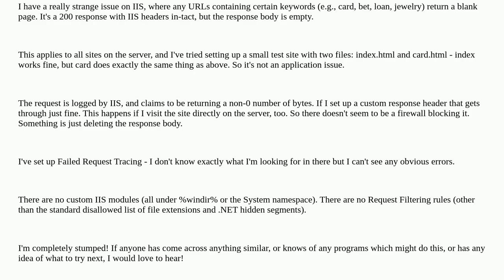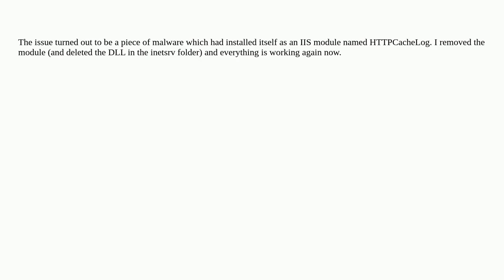IIS returning empty body with 200 response for certain URLs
A special thanks goes out to the community

  iis